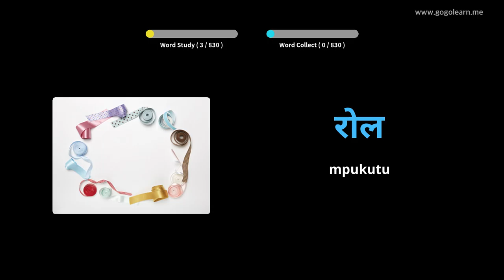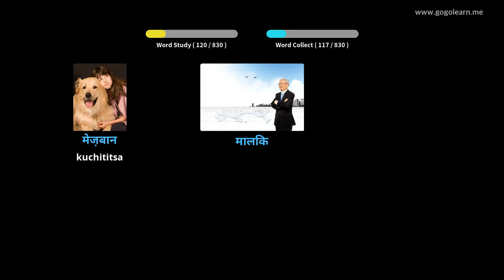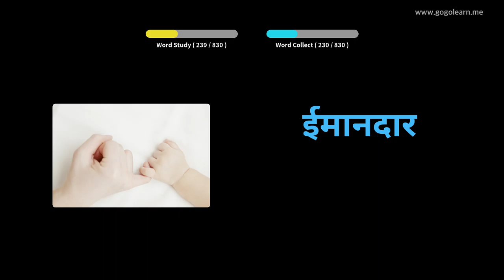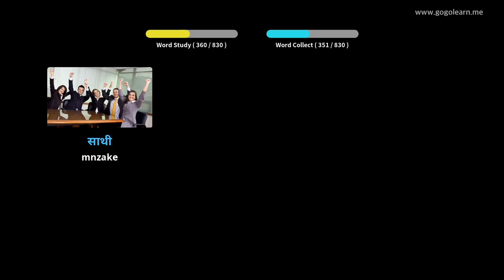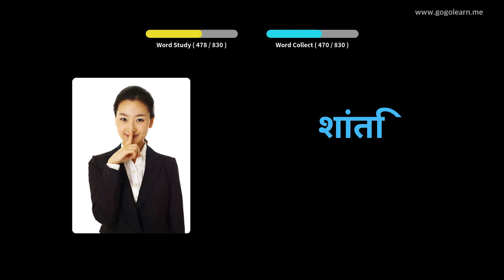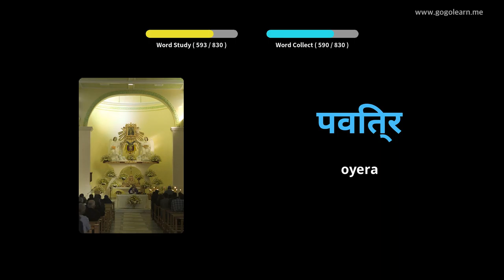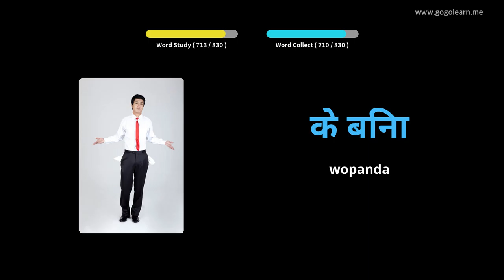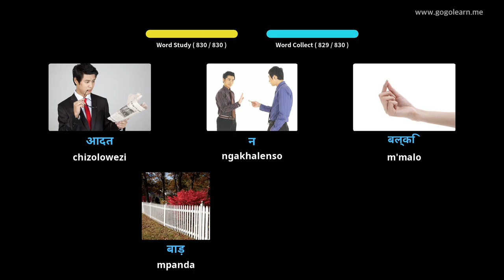Mawu Omwe Akumvera Ku India Mukugona | Golearn